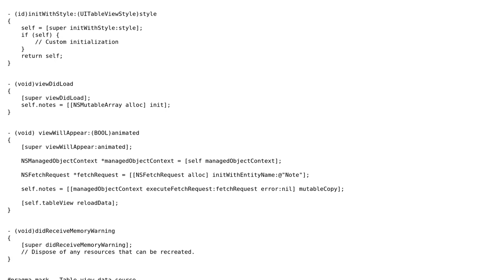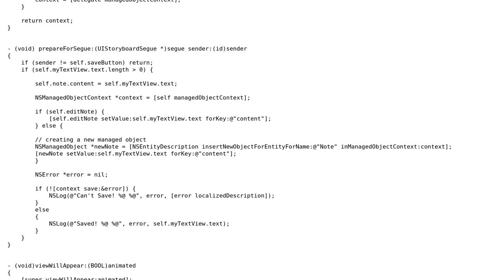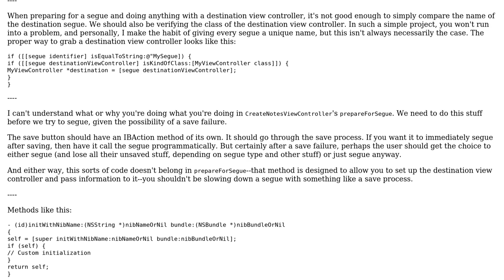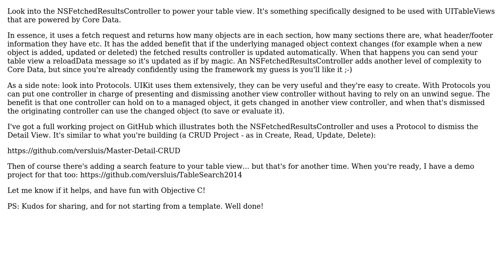Simple iPhone Notes app (2 Solutions!!)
Simple iPhone Notes app

With thanks & praise to God, and with thanks to the many people who have made this project possible! | Content (except music & images) licensed under CC BY-SA | Music | Images & others | With thanks to user Nir user nhgrif user Marc-Andre user Jay Versluis and the Stack Exchange Network Trademarks are property of their respective owners. You are responsible for your own actions.